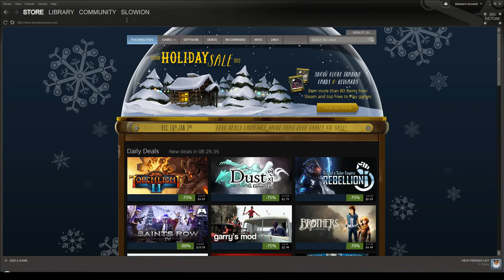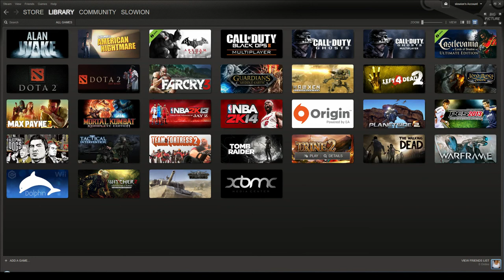Steam Holiday Sale 2013 - Jerry Neutron's Sweet Pickups!!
Here's what I picked up during the Steam and GOG holiday sales!

Let me know what you picked up in the comments below.

Add me on Steam/Origin: SLOWION